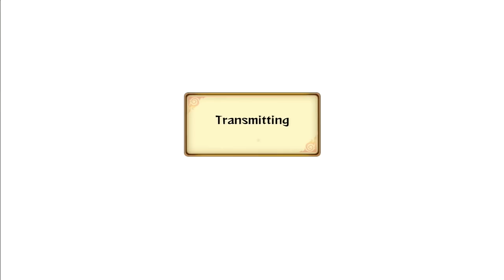Run...Run.. And Cling To Your BP